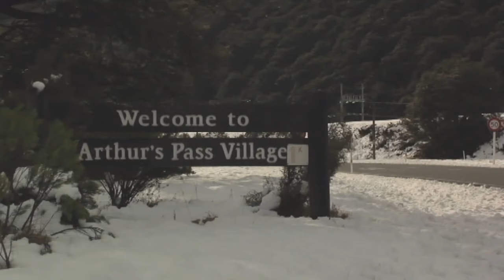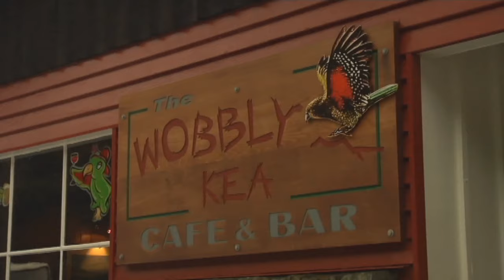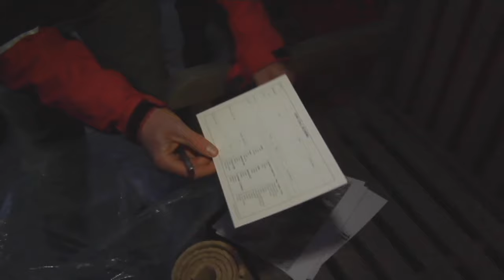Meet the Locals: Noisy neighbours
Season 2, episode 25: High in the Southern Alps, the tiny 40-strong community in Arthur’s Pass Village are committed bunch of locals. Watch this video to find out how this community has a mission to protect kiwi.